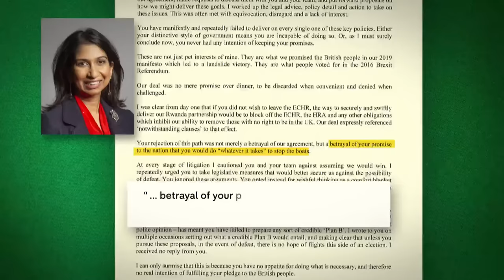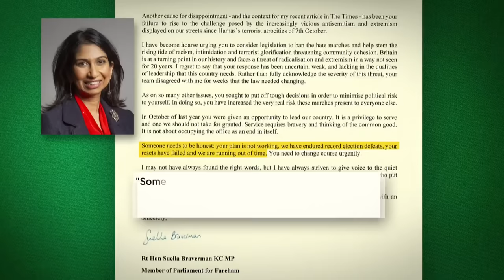‘I trusted you’ - Suella Braverman delivers brutal resignation letter to Rishi Sunak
Suella Braverman has turned up the heat on Rishi Sunak in a scathing letter.

In it, she accused the prime minister of betrayal, and said he was incapable of delivering on key policies.

Her right-wing allies have also accused the prime minister of abandoning the so-called red wall voters.